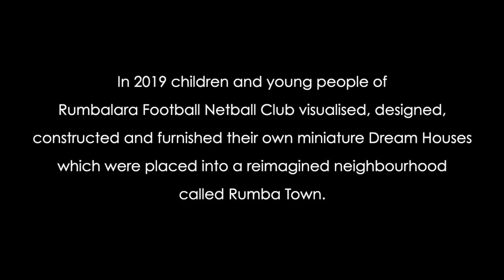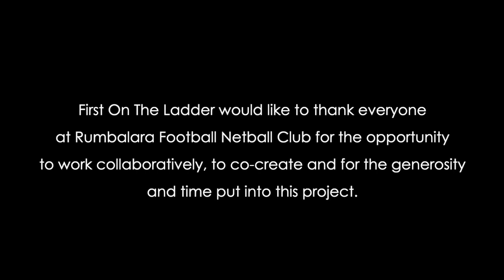Rumba Town Highlights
Polyglot Theatre in association with the Rumbalara Football Netball Club present First on the Ladder's, Rumba Town